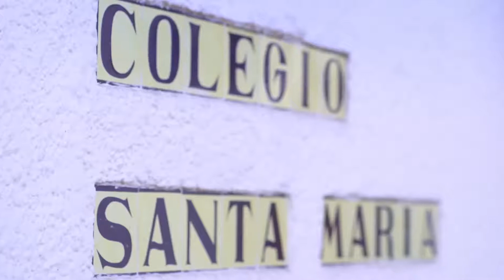Lo esencial Santa María 👌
Somos la familia del Santa María, un proyecto educativo para que tus hijos crezcan y  se desarrollen con alegría y libertad ✅.
Conoce nuestra propuesta de formación en excelencia, que desarrolla el mejor potencial de cada persona.
Ya tenemos más de 38 años formando personas de bien ✨.